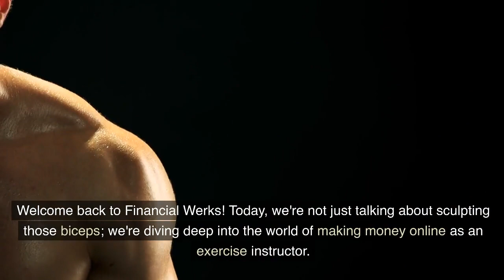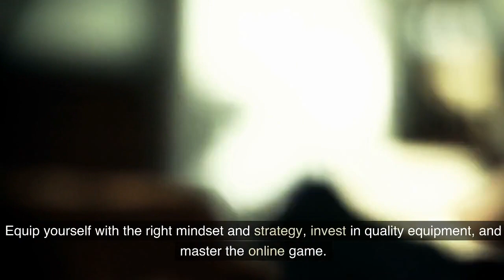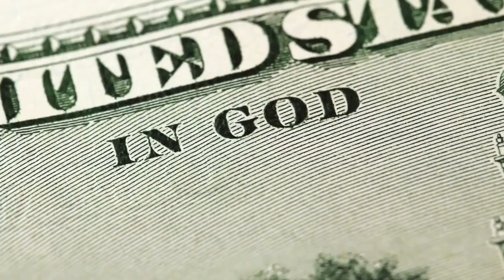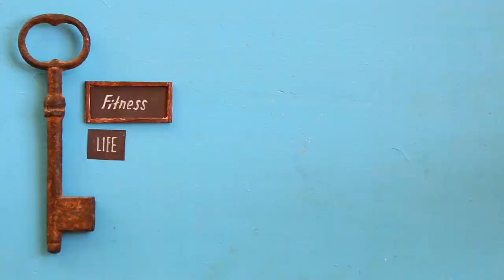OMM 28 - Sweat, Smile, Earn: Ultimate Guide to Making Money Online as an Fitness Influencer!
Welcome back to Financial Werks, where we're not just about building your bank account but sculpting those biceps too! In this video, we're diving deep into the world of making money online as an exercise instructor. Whether you're a seasoned pro or just starting, we've got the ultimate guide to help you turn your fitness passion into a paycheck!

In today's fitness revolution, the advantages of being an online instructor are endless. We discuss the flexibility of setting your own schedule, teaching killer workouts from the comfort of your living room, and the global reach that transcends geographical limitations. But, let's keep it real - building your online fitness empire requires time, dedication, and a sprinkle of tech-savviness. The competition is fierce, but we believe challenges are just opportunities in disguise. Equip yourself with the right mindset and strategy, invest in quality equipment, and master the online game. Your success as a fitness entrepreneur is just a workout away!

🚀 Ready to become a Fitness Entrepreneur? Share your fitness journey in the comments below, and let's inspire each other!